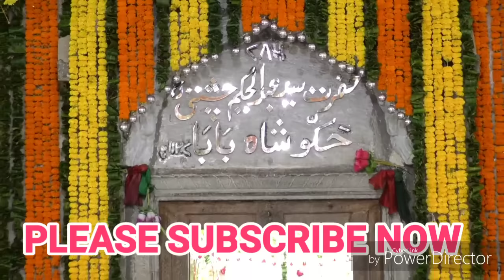UJAD DE MERE DIL KI DUNIYA || SUFI NISBATI GAZAL || SARFARAZ CHISTI | उजाड़ दे मेरे दिल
UJAD DE MERE DIL KI DUNIYA || SUFI NISBATI GAZAL || SARFARAZ CHISTI HAZRAT HSKKU SHAH BABA CHISTI R.A QAWWALI LIVE PROGRAM URS MUBARAK